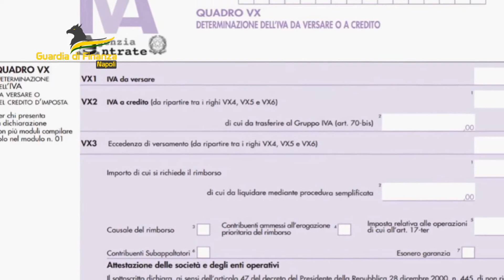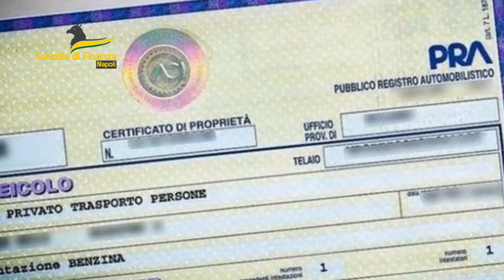Frode carosello. Eseguito sequestro di 4 milioni di euro ad una società di elettronica nel nolano